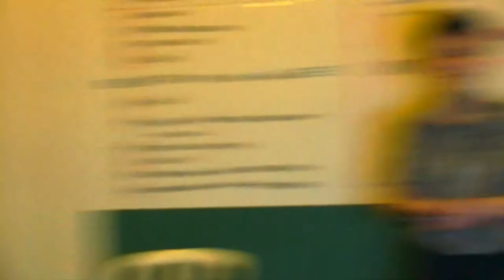Exercício de Meditação e Saúde Integrativa / Profª Lia Diskin - Grupo UNUS (10mar15)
Lia Diskin é responsável pelas visitas do Dalai Lama ao Brasil e Co-fundadora da Palas Athena.  Entre diversas atividades que exerce, dedica-se à difusão das práticas meditativas pelo mundo e compartilha aqui conosco no Grupo UnUS o tema "Meditação para a Saúde Integral".

A velocidade das transformações promovidas nos últimas décadas pelas tecnologias da comunicação, e a necessidade de se adaptar o elas numa sociedade altamente competitiva, promovem - conforme pesquisas científicas que vêm se desenvolvendo desde 1990 - aumento do nível de estresse, da ansiedade, do déficit de atenção, da depressão e das desordens psicosomáticas.

Se aliarmos a isso a paulatina desintegração da comunidade, dos vínculos tradicionais do família e da proliferação de distrações e estímulos de todo ordem - que multiplicam nossos afazeres - encontramos boas razões para entender o estado generalizado de exaustão, insatisfação e inquietação que tomam conta de grande parte do população que vive em centros urbanos.

A busca de um propósito ou sentido para a vida; a sensação crônica de falta de tempo e o anseio por mudanças pessoais, profissionais e sociais são hoje as questões mais evidentes de um mal-estar generalizado.

As tradições espirituais ofereceram ao longo da história uma via de mão dupla: promover a experiência integradora das dimensões internas do humano e cultivar habilidades socioafetivas para garantir uma ordem coletiva de maneira orgânica.

As práticas meditativas são uma expressão da espiritualidade, e os estudos científicos no campo da Neurociência evidenciam que é possível desenvolver qualidades como o atenção, o equilíbrio emocional, o altruísmo e a paz interior.

MAIS SOBRE LIA DISKIN:
Jornalista, especializada em Crítica Literária pelo Instituto Superior de Periodismo José Hernandez (Buenos Aires). Realizou estudos sobre Upanixades na Vedanta Society em Uttar Pradesh, Índia. Especializou-se nos filósofos Nagarjuna e Kamala Shila no Centre for Tibetan Studies da Library of Tibetan Works and Archives em Dharamsala, Índia. Responsável pelas visitas do Dalai Lama ao Brasil. Co-fundadora da Palas Athena, criadora e mentora de programas educacionais e projetos sócio-educativos, de redes de participação cidadã e parcerias dos mais diversos setores da sociedade. Coordenadora do Comitê Paulista para a Década da Cultura de Paz – um programa da UNESCO.

"As práticas meditativas buscam fornecer ao indivíduo ferramentas para familiarizar-se consigo mesmo, interiorizar-se, integrar seus diferentes aspectos e oferecer um caminho para sua busca pela transcendência." Lia Diskin